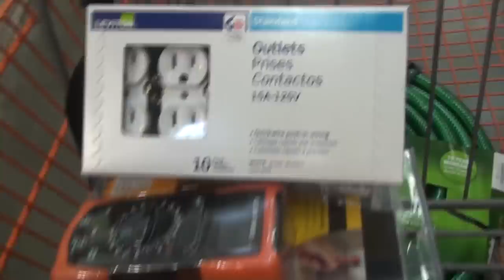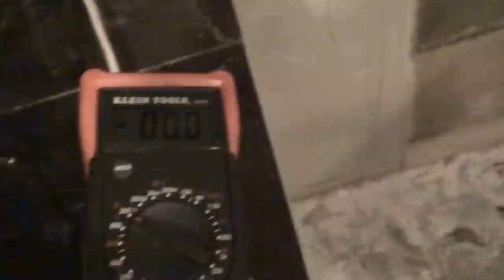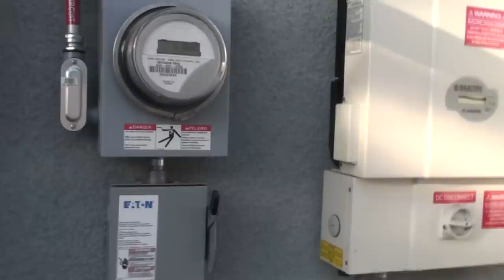ELECTRICITY BITES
Kevin wires, Valerie sleeps, Megan breaks down, Bones speaks out.